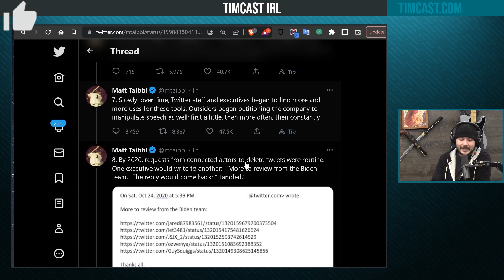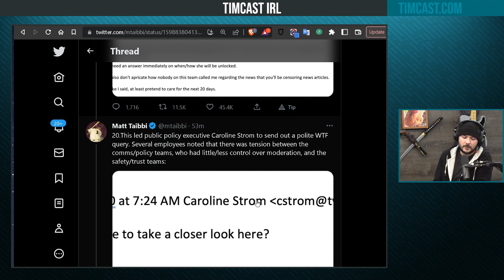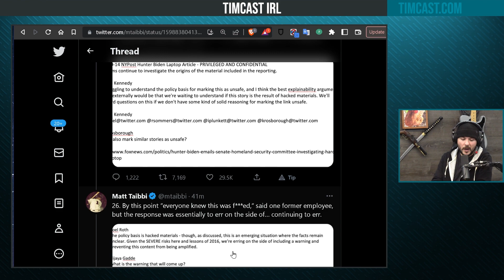Elon Musk RELEASES TWITTER FILES, Shows Dems Colluded With Twitter To Win Election